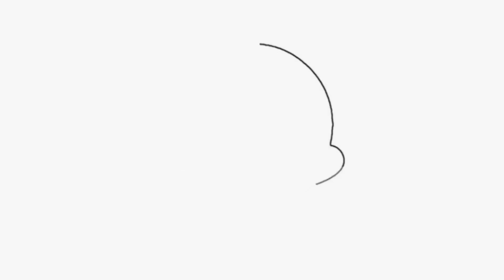2023 New Baba Balak Nath Devotional Song - Jaspal Rana - Sohne Jogia - Virsa Punjab Da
Album : Sohne Jogia
Song : Sohne Jogia
Singer : Jaspal Rana
Lyrics : Gurmukh Mataur
Music Director : Hari Amit
Music Label : Fine Track Audio